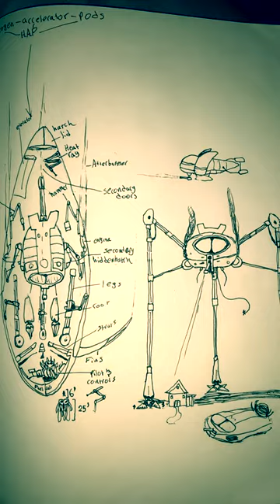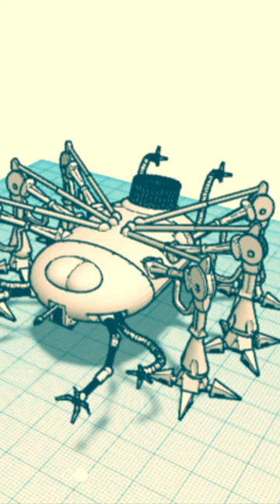MY WOTW ART!!! (You guys wanted it)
Good evening! This is Fighting Machine, and I present to you my War of the Worlds Art! Keep in mind these may be sculptures, sketches, 3D modeling, concepts, and more!